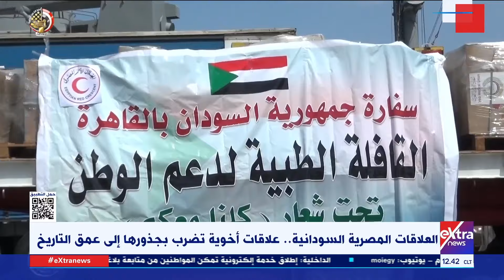العلاقات المصرية السودانية.. علاقات أخوية تضرب بجذورها في عمق التاريخ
العلاقات المصرية السودانية.. علاقات أخوية تضرب بجذورها إلى عمق التاريخ